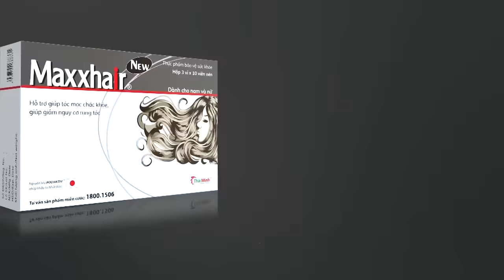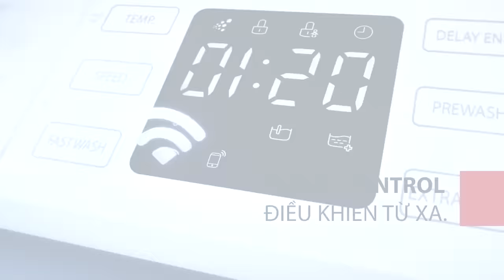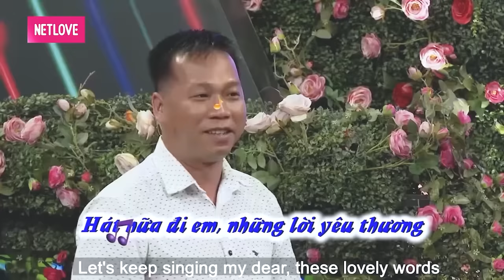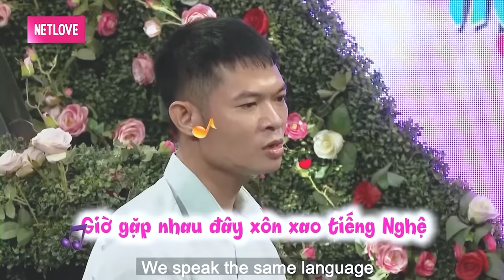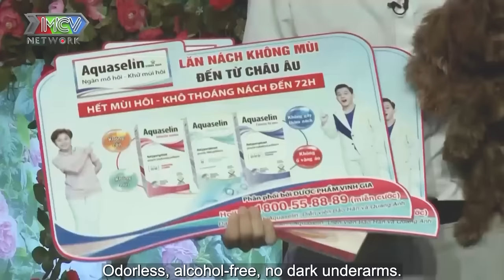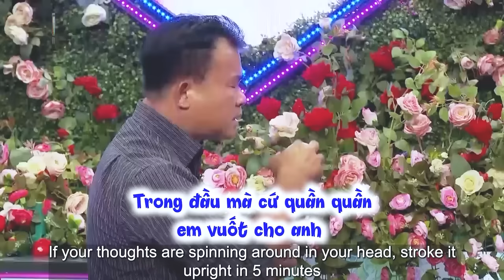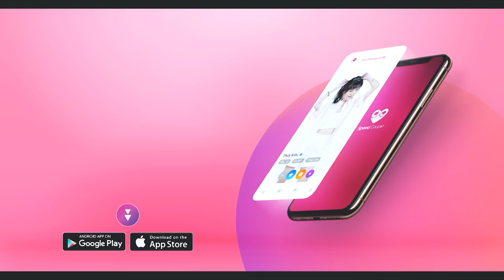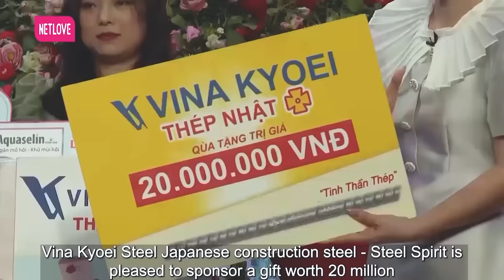Tại em cao quá nên các bạn trai đều né em ra | hẹn hò hay nhất